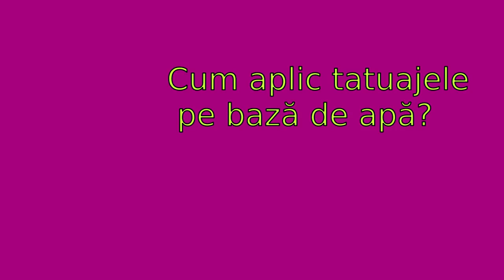Cum aplic tatuajele pe bază de apă?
Vă arăt cât este de simplu să aplici tatuaje pe unghii.